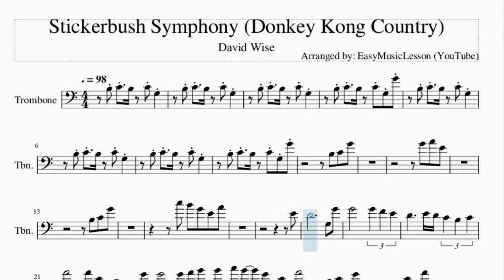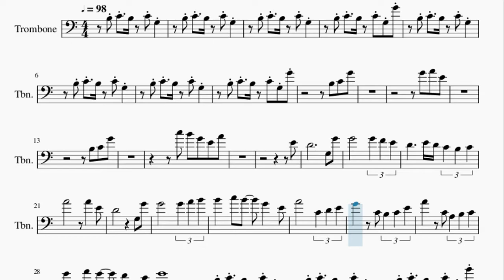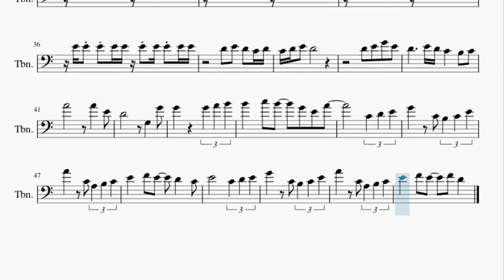Trombone Sheet Music: How to play Stickerbush Symphony (Donkey Kong Country) by David Wise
Here is a sheet music/tab video on the song Stickerbush Symphony (Donkey Kong Country) by David Wise on the trombone. A trombone sheet music arrangement which is transposed to notes that are easily played by trombone, for the song Stickerbush Symphony (Donkey Kong Country) by David Wise.

EasyMusicLesson teaches you to play the your favorite instrument, through well-arranged sheet music so that you too can learn how to play Stickerbush Symphony (Donkey Kong Country) by David Wise on the trombone as fast as you can. A trombone sheet music with backing tracks to help your play the song better.

Chords of Trombone arrangement:
A Min 7   A Min 7   C Maj 7   C Maj 7   A Min 7   A Min 7   C Maj 7
C Maj 7   F Maj   G Maj   E Min   A Min   G Maj   F Maj   G Maj
E Min   A Min   G Maj   F Maj   G Maj   E Min   A Min   G Maj
F Maj   G Maj   E Min   A Min   G Maj   D Min   C Maj   F Maj
G Maj   A Min 7   A Min 7   C Maj 7   C Maj 7   A Min 7   A Min 7
C Maj 7   C Maj 7   F Maj   G Maj   E Min   A Min   G Maj   F Maj
G Maj   E Min   A Min   G Maj   D Min   C Maj   F Maj   G Maj
D Min   C Maj

Melody notes of Trombone:
B3 C4   B3   C4 G3
B3 C4   B3   C4 G3 G4
C5   B4   G4   E4   A4
E4
D4           E4 D4 C4     B3     C4
B4       C5   B4       G4       E4
A4             C4     D4     E4
G4         C4   B3     C4     E4
A4         C4   A3     B3     C4
E4       F4   E4       D4       C4
E4
C4 C4 C4 C4 C4 C4 C4 C4 C4 C4
B4       C5   B4       G4   E4   A4
C4     D4     E4
E4       F4   E4       F4   D4